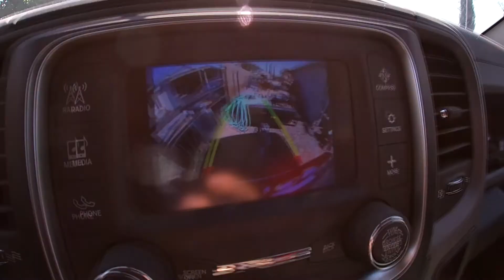Working on the watering system, another tree removal and cleaning the shop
Hi, Thank you for checking out my video. My name is Jason and I will tell you right now I have not yet decided what direction I want to take this channel. Here you will see small farming, animals, Information on wood heat, general property improvements, repairs as well as home repairs and tinkering with misc equipment.

I live in California, the area I live in commonly exceeds 100F in summer and below 30F at times in winter. I have a million interests and while they may not interest you I love it all. Below are some useful links.

Sharing the videos on social media is always a great help. I live stream around 12 noon PST each Sunday so stop by and say hi!

Be good to each other, help someone who needs it today and love life.